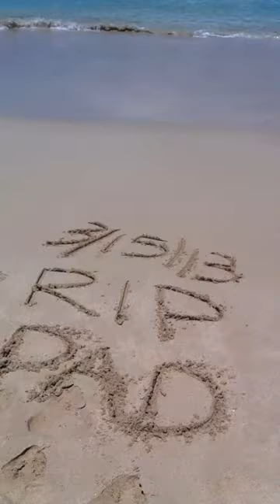Tribute to Dad-Cottages by the Sea